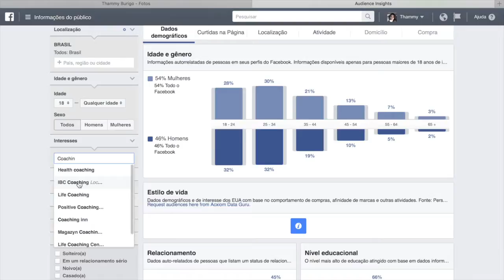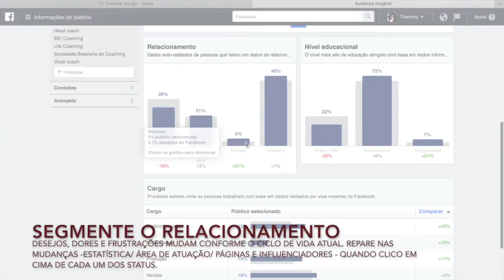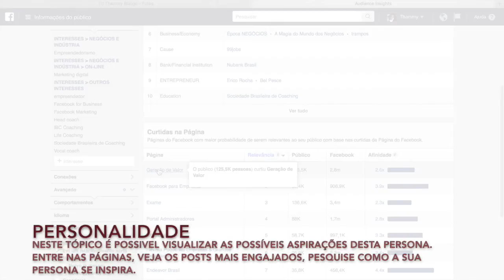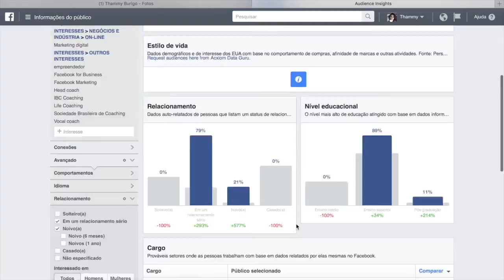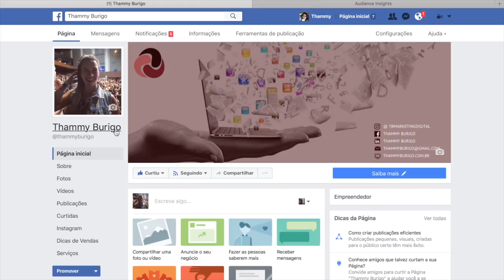Como criar a sua Buyer Persona/Avatar Com o Facebook Insights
Como utilizar uma ferramenta o Facebook Insights para CRIAR a SUA Buyer Persona.

Eu sei que você anda ADIANDO o planejamento da sua PERSONA, e sei também que não sabe por onde começar ou terminar, afinal, sempre se perde, larga tudo e vai no "achometro", e sabe o que acontece? Age como um amador.

Dá um pulo no Facebook e acompanha minha página de pertinho!

Quer saber um pouco da minha carreira? Então me segue no LinkedIn

Não deixa de ver os 10 passos fundamentais para criar a sua persona

Te espero para o próximo video hein!?

Bju!!!